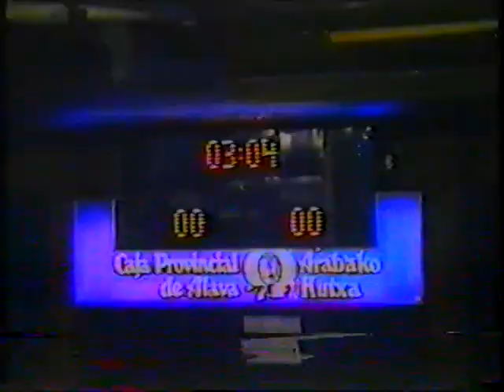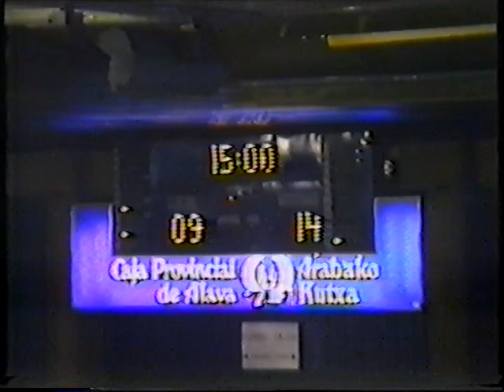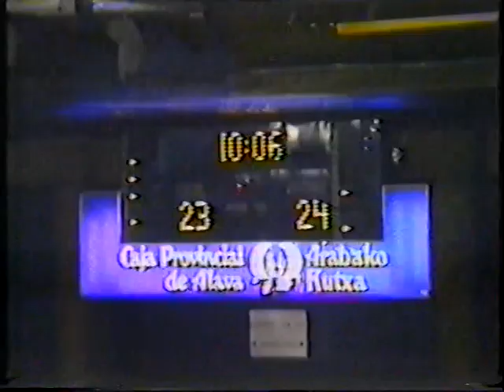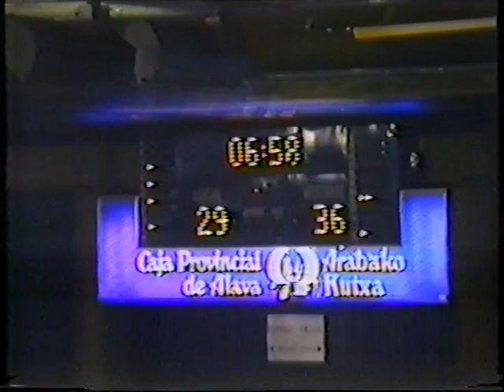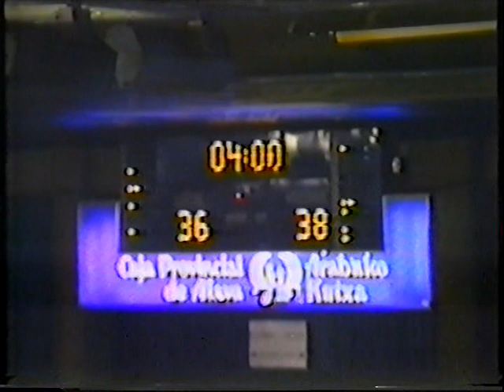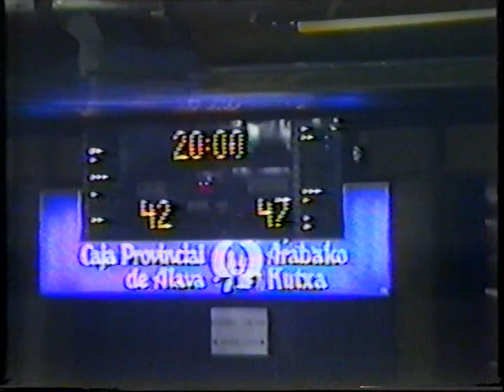Liga ACB: Taugrés Vitoria - Magia Huesca 10-10-1987 (Parte 1/2)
Partido correspondiente a la jornada 4 de la primera fase de la temporada regular de la Liga ACB de baloncesto de la temporada 1987/88 en el Grupo Par, disputado en el Pabellón de Mendizorroza. La grabación carece de comentarios ni sonido ambiente, y viene acompañado con unos temas musicales dicotequeros de la época. El cuadro alavés, llegaba con 2 victorias y una derrota en su casillero, mientras que el peñista todavía no conocía la victoria tras las tres primeras jornadas. Por el conjunto vasco, entrenado por Manu Moreno, jugaron Pablo Laso, Alberto Ortega, Josean Querejeta, Larry Micheaux, David Lawrence, Félix De la Fuente y Fede Ramiro. Por el equipo oscense, dirigido por Jaime Ventura, participaron Eduardo Sabater, Alberto Alocén, Brian Jackson, Granger Hall, Joan Pagés, Jordi Puig y Antón Soler.